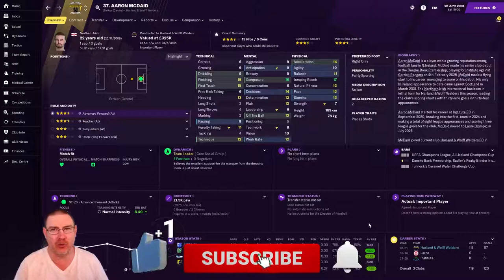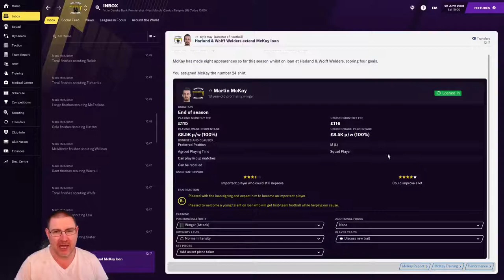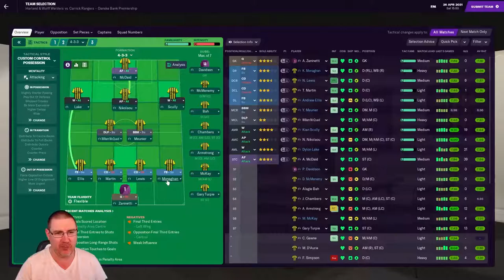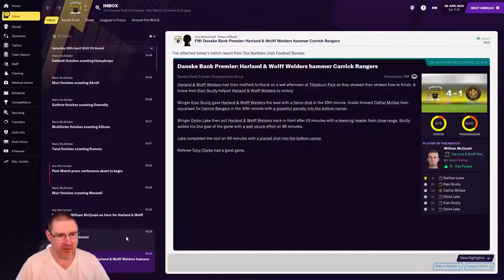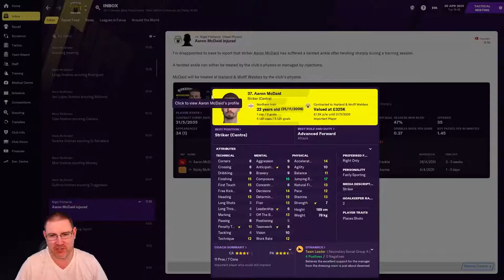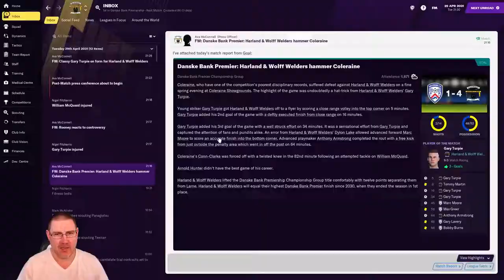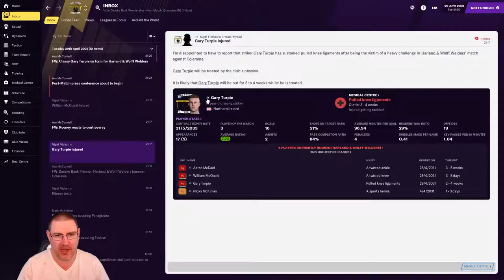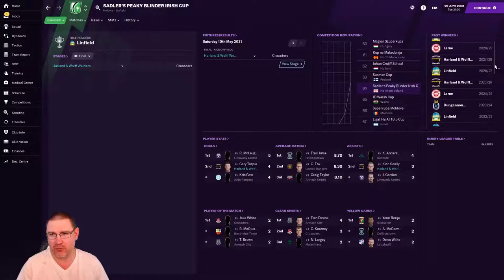FM21: MCDAID & MCQUAID GO FOR THE RECORDS! H&W Welders S11 Ep17: Football Manager 2021 Let's Play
Welcome to my Football Manager 2021 Let’s Play series The Impossible Dream where we seek to lead Northern Irish club H&W Welders to European glory on FM21. In this episode, we face Carrick Rangers & Coleraine in the final Danske Bank Premiership games of the season as Aaron McDaid and William McQuaid look to enter their names in the record books!